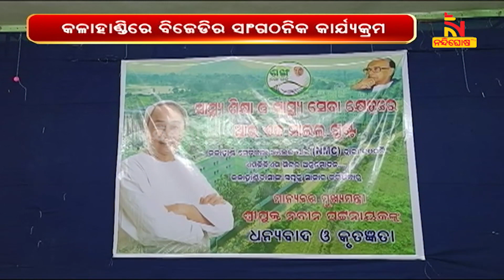କଳାହାଣ୍ଡି ମେଡିକାଲ କଲେଜକୁ ଏନଏମସିର ଅନୁମୋଦନ ପରେ ମୁଖ୍ୟମନ୍ତ୍ରୀ ନବୀନ ପଟ୍ଟନାୟକଙ୍କୁ କୃତଜ୍ଞତା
କଳାହାଣ୍ଡି ମେଡିକାଲ କଲେଜକୁ ଏନଏମସିର ଅନୁମୋଦନ ପରେ ମୁଖ୍ୟମନ୍ତ୍ରୀ ନବୀନ ପଟ୍ଟନାୟକଙ୍କୁ କୃତଜ୍ଞତା ଜଣାଇଛନ୍ତି କଳାହାଣ୍ଡିବାସୀ

* DishTV Channel No: 1367
* Airtel Digital TV Channel No: 611
* TATASky Channel No: 1779
* hathw@y Channel No: 731
* Ortel Channel No: 707
* Videocon d2h Channel No: 840
* SITI Channel No: 17 & 458
* GTPL Channel No: 719
* SUN Direct Channel No: 667
* Asianet Channel No: 219